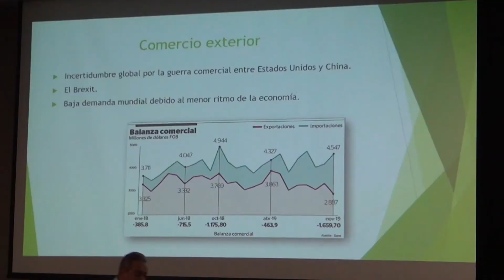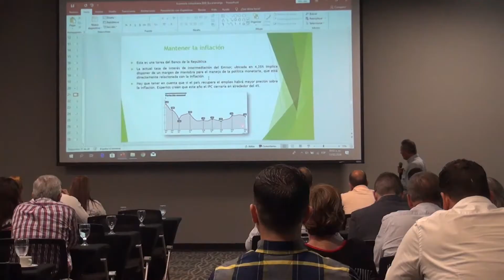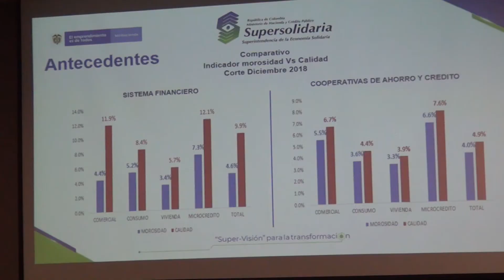LUIS EDUARDO TORRES CASTRO EN EL CONVERSATORIO DE FECOLFIN 2020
El Gerente General de Coomuldesa Ltda. fue entrevistado por nuestros reporteros en el Conversatorio llevado a cabo en el Hotel Hollyday in en la Ciudad de Bucaramanga, conozca su opinión al respecto del evento.